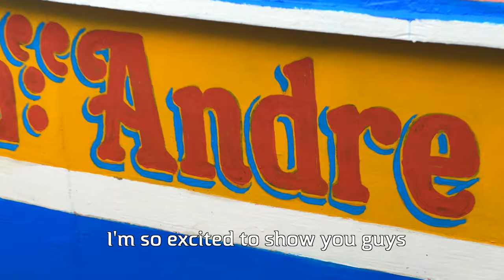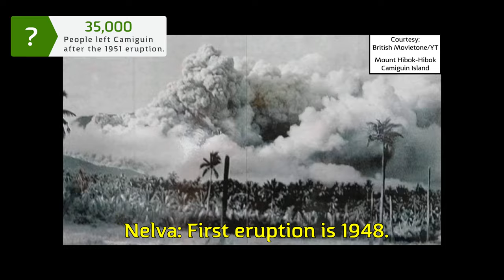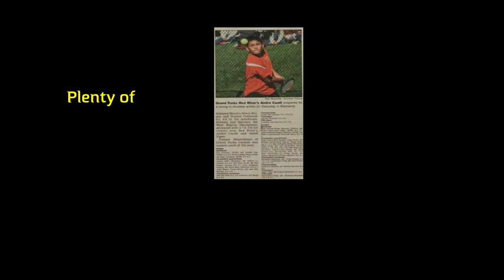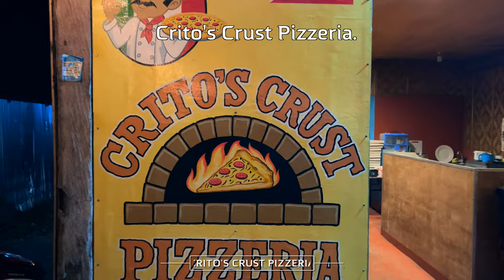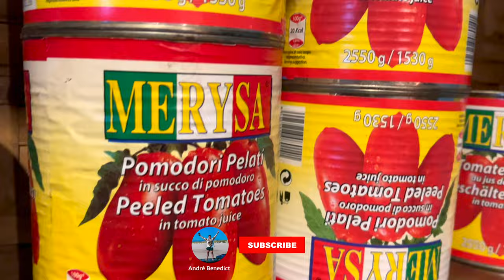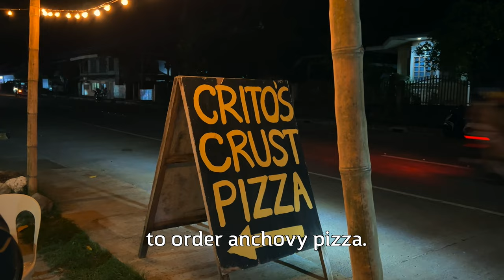Camiguin Island: the DREAM solo travel Destination 🏝️ ❤️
In this video, I will be taking you along with me to my first solo travel destination: Camiguin Island.

People say Camiguin Iisland is "born of fire."

This is because Camiguin Island, despite being so small in size, is home to 7 volcanoes.

In this video we will be visiting White Island, the Sunken Cemetery, Katibawasan Falls, Mantigue Island, and my FAVORITE restaurant on the entire island, Crito's Crust Pizzeria.

-André

Stay Where I Stayed In Camiguin Island: Kalimba De Luna Inn.

My Transport From Cagayan De Oro To Camiguin Island (Fastest Method): RR Trucking and Tours.

Timestamps
00:00:00 Welcome to Camiguin! 🏝️
00:00:22 Ferry to Camiguin! 🛥️
00:00:45 White Island! 😍
00:02:12 Sunken Cemetery! 💀
00:04:55 Katibawasan Falls! 💧
00:05:42 Meeting New Friends! 🥰
00:06:02 Mantigue Island! 🏝️
00:08:45 Crito's Crust Pizzeria & byeee! 🍕👋